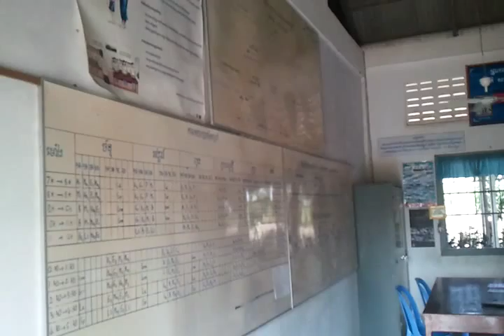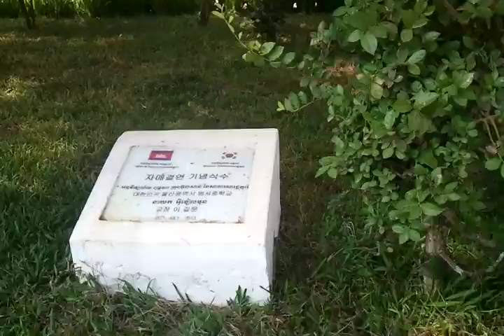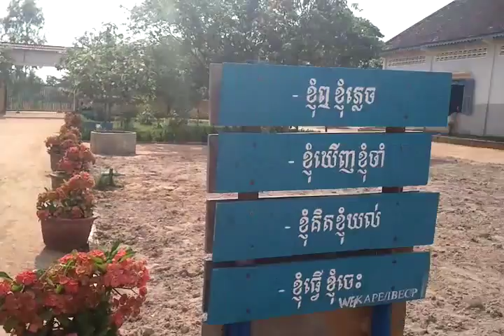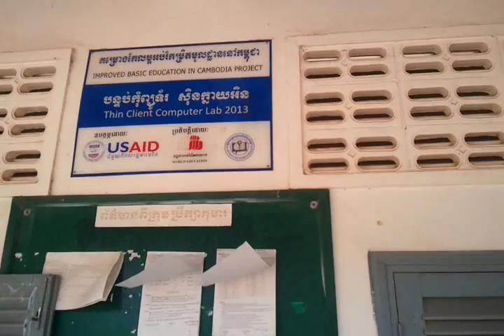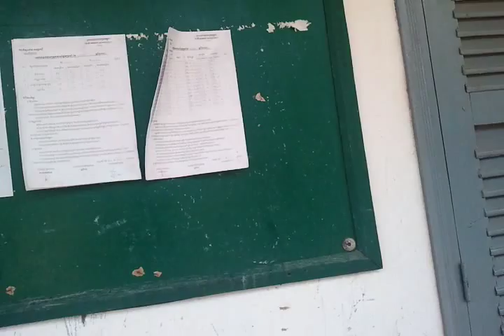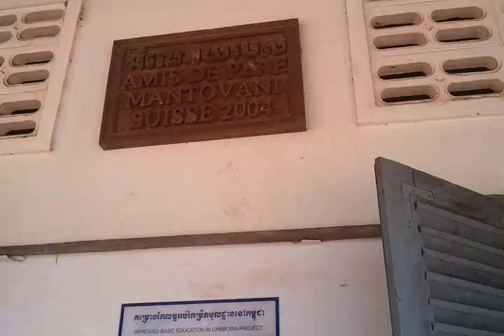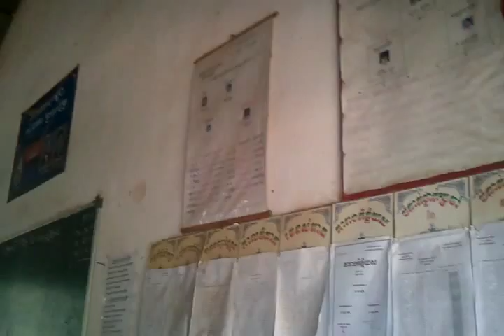CAMBODIA អនុវិទ្យាល័យអារញ្ញរង្សី ខេត្តសៀមរាប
ដំណើរទស្សនកិច្ចនៅសាលាអនុវិទ្យាល័យអារញ្ញរង្សី(ខេត្តសៀមរាប)។ថតដោយលោកគ្រូ ជា សំណាង( CHEA SAMNANG) នៃសាលាបឋមសិក្សាមុខនាគ។video 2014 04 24